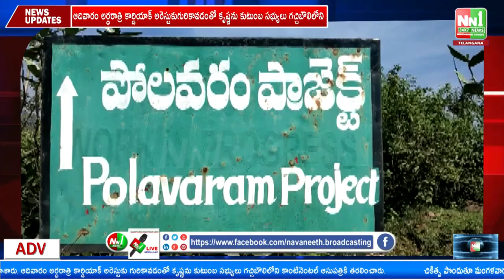పోలవరం : డాక్టర్ బి.ఆర్ అంబేద్కర్ 131 వ జయంతి ఉత్సవాలలో భాగంగా వృద్ధులకు భోజనాలు.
"nn1news live"
"nn1news luve"
"nn1news"
"nn1news live"

NN1 NEWS#
NN1 News#
nn1news live#
nn1news breaking news today#
nn1news Breaking#
nn1news Youtube on live#
nn1news Sucribe#